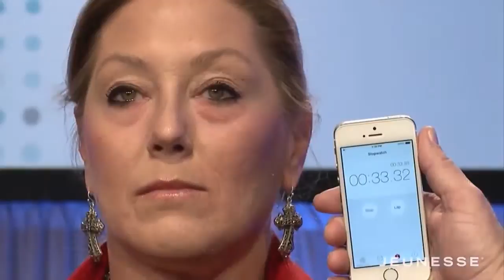Копия видео "Разоблачение волшебного крема Instantly Ageless™ by Jeunesse Global Live"